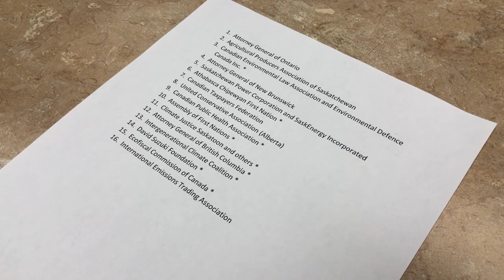Justice Minister Don Morgan discusses groups receiving intervener status in carbon tax case